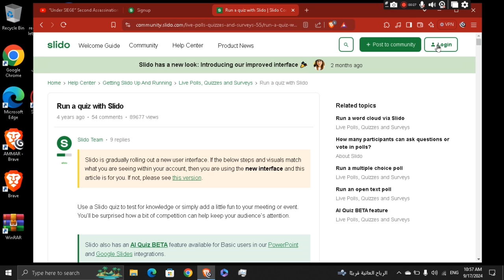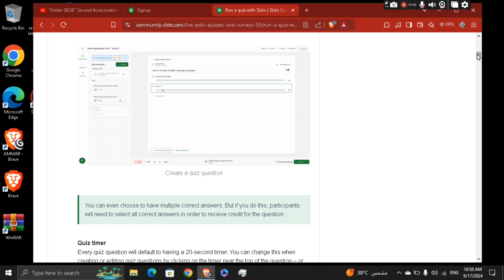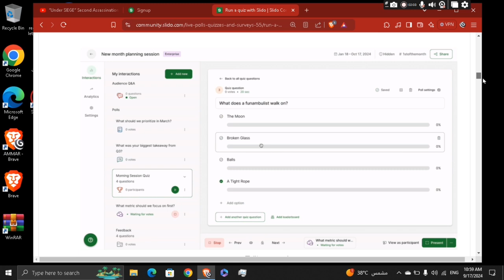How To Use Slido For Quiz - (Full Guide 2024)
In this video, I show you how to Use Slido For Quiz. Did this video help? Thanks!